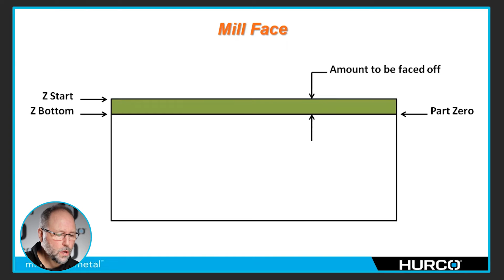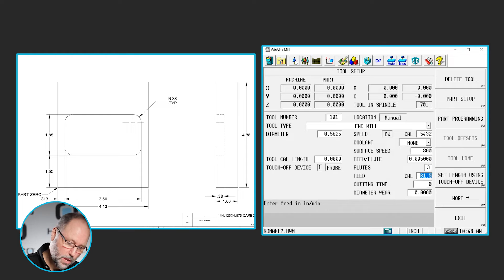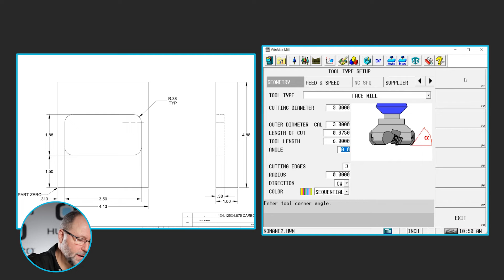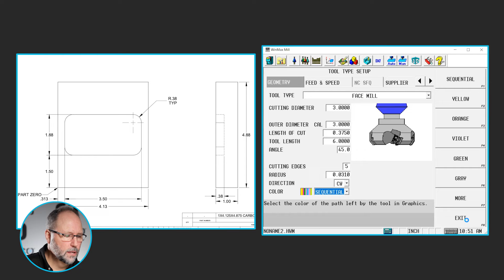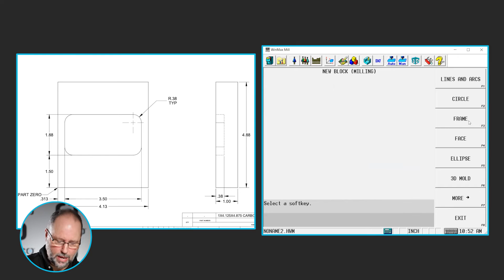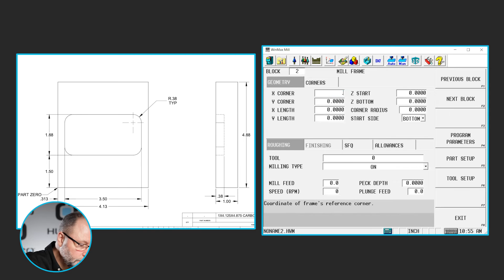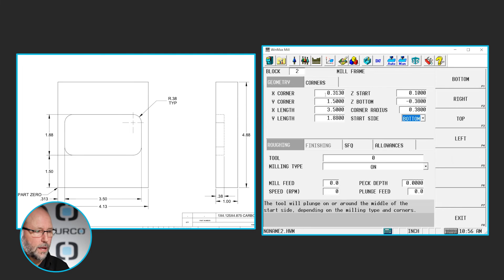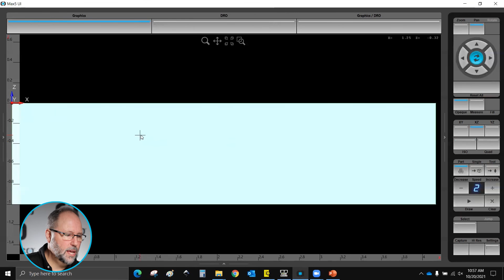Intro 4: Mill Frame & Mill Face | Hurco Mill Intro Training Course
In this video we will be programming the Intro 4 Mill Frame and Mill Face print from this training course.

Timestamp:
00:00 Intro
00:31 Face Milling Explanation
02:01 Create a New Program
02:12 Part Setup - Stock Geometry
04:02 Tool Setup
05:05 Change Tool Type
05:33 Advanced Tool Settings
07:33 Setup a Second Tool
08:05 New Block - Mill Face
09:12 Pick Your Tool
09:17 Milling Type
10:14 New Block - Mill Frame
11:51 Pick Your Tool
11:53 Milling Type
12:59 Draw the Part